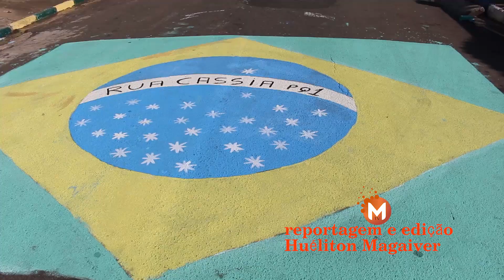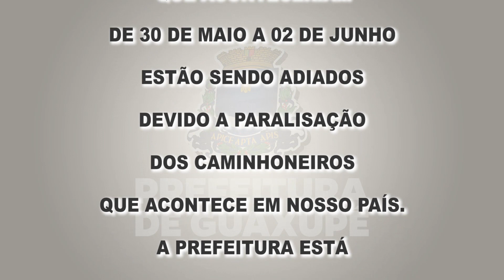Moradores pintam a rua com as cores da Bandeira Nacional e aguardam o inicio da Copa do Mundo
Os moradores da Rua Cassia, no bairro Parque dos Municípios I, na cidade de Guaxupé (MG), se uniram e cada morador ajudou na compra da tinta e juntos começara a pintar a rua e colocar bandeirinhas nesta quinta e sexta-feira 01 de junho. Todos os moradores esperam ansiosos o início da Copa do Mundo. Com espirito de união cada um fez sua parte, sendo que uns desenharam e outros pintaram, desde o desenho ao meio fio.